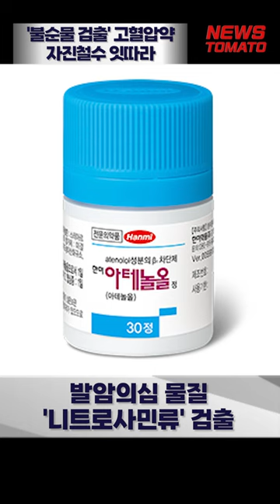'불순물 검출' 고혈압약 자진철수 잇따라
- 일부 고혈압약 기준치 초과 불순물 검출
- 발암의심 물질 '니트로사민류' 검출
- 한미약품·뉴젠팜·한국유나이티드 자진취하
- 소비자 불신 확산…아테놀올 대체성분 주목

감사합니다.